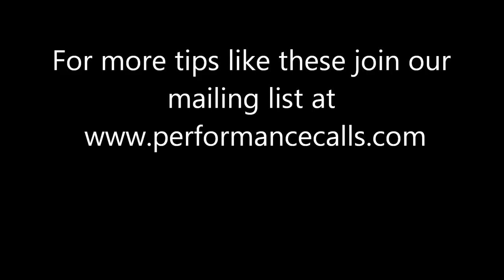Late Season Goose Decoy Spread Using Sleeper Shell Decoys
When I think of late season goose hunting, I think snow, and sleeper shells! It is simply a deadly combination.  They are very compact decoys and simply make your goose spread come alive with realism in the late season goose hunts.

To learn more about how to goose hunt with sleeper shells please

Drive around any refuge and when it starts to get cold out, the geese head out to eat and are quickly belly down feeding or sleeping.  The funny thing is that most decoy spreads are still full bodies.  Often huge spreads of full bodies.

To see other videos on goose decoy spreads in the late season watch:

Sleeper Shells are used by the staff at:

Performance Calls LLC:
Lakeville, MN